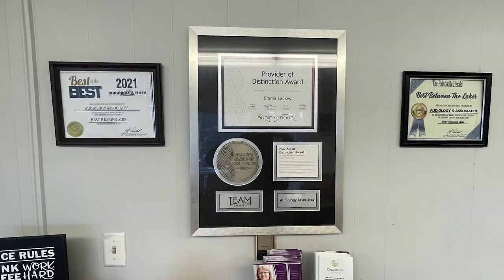Hay & Pasture Workshop in Floyd County Teaches Useful Skills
On Thursday, August 31, the Floyd County Extension Office will be a hay and pasture workshop.  Those who attend will learn how to make quality hay bales and maintain a healthy grass pasture.  Door prizes will also be available.